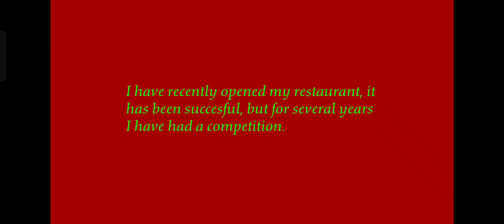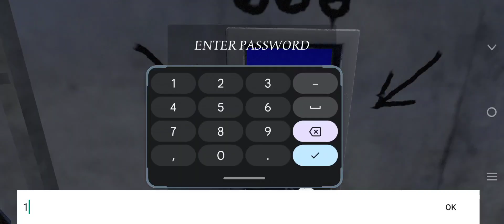FINALLY CHALI GAAYI MCDONALD'S KA BURGER CHURANE !!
kamla
hadal
2024 best horror game
2024 best game
horror game
horror games
indie horror game
horror
game
scary games
tf2 horror game
3 horror games
best horror game
shhh horror game
horror gameplay
new horror games
ps5 horror games
tf2 horror game sfm
Evil nun
evil nun games
bbs evil nun
evil nun broken mask
McDonald's
McDonald's Horror Game
Burger game